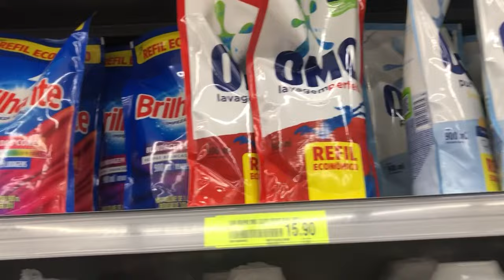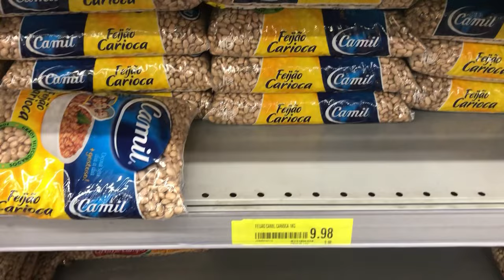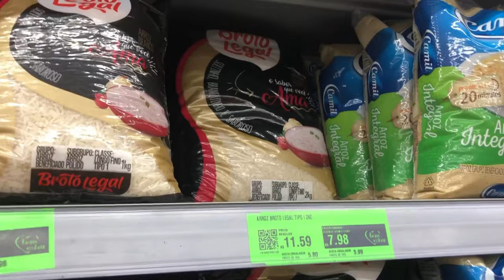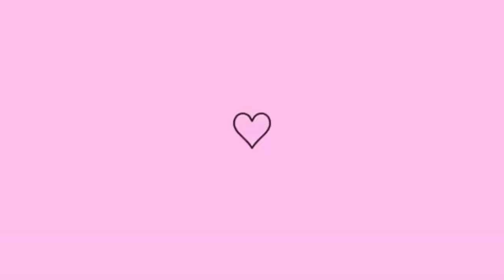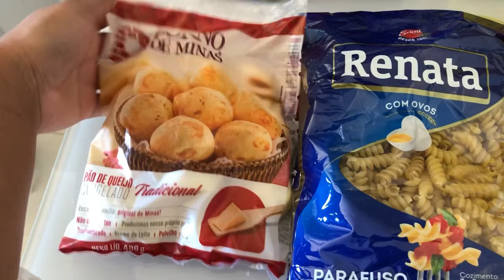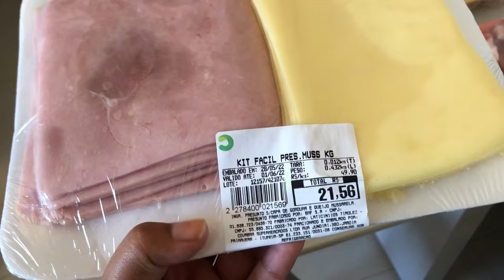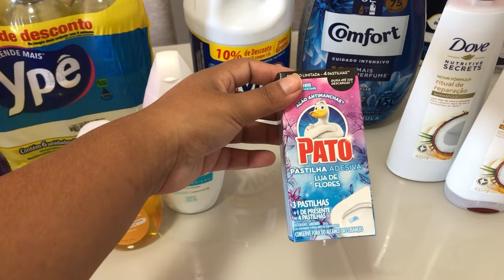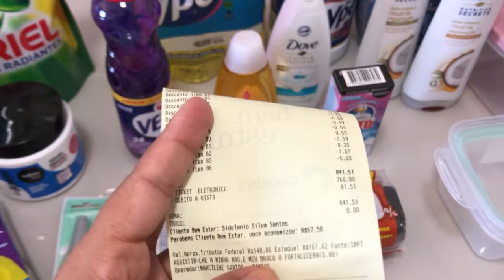COMPRAS DO MÊS DE JUNHO 2022 COM VALOR TOTAL NO SUPERMERCADO!! 🤑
Se você gostou do vídeo não se esqueça de se escrever no canal curtir 👍 comenta 💕
muito obrigada pelo carinho e por assistir o meus vídeos!!